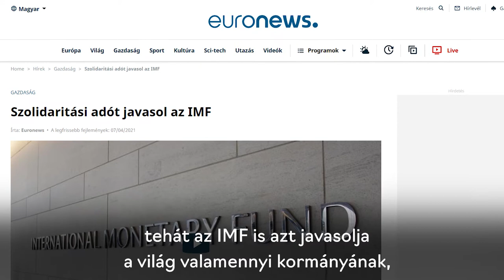Fizessenek a koronavírus haszonélvezői!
A Mi Hazánk Mozgalom a világon elsőként, már tavaly tavasszal arra tett javaslatot, hogy a kormány járványszolidaritási adót vessen ki a koronavírus haszonélvezőire, a vakcina- illetve gyógyszeriparra, a nemzetközi digitális óriáscégekre (mint a Facebook, Microsoft és társai), a multikra, a bankokra, a kaszinókra.

Ezúttal pedig azt is elmondjuk, hogy a Mi Hazánk javaslata szerint mire kellene fordítani az így befolyó milliárdokat, annak érdekében, hogy az új világrend kialakulását akadályozva, megmenthessük a magyar gazdaságot. Ne az államadósságot növeljük, hanem fizessenek a koronavírus haszonélvezői!

Nézd meg a javaslatainkat a videóban!